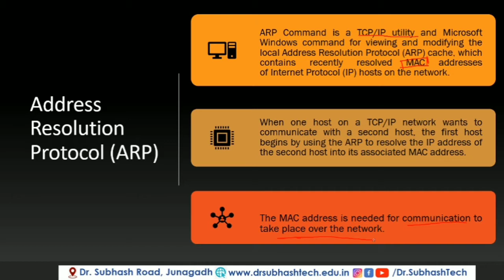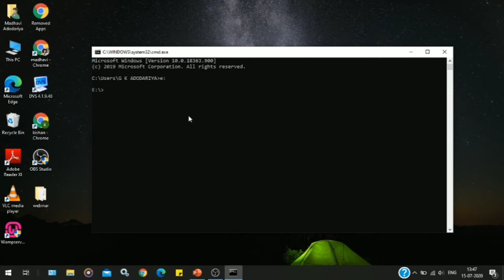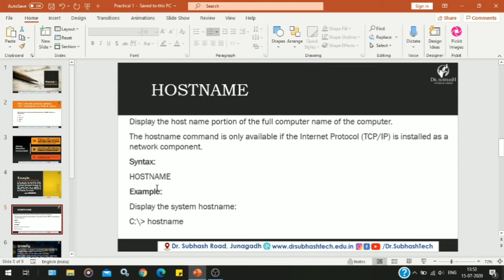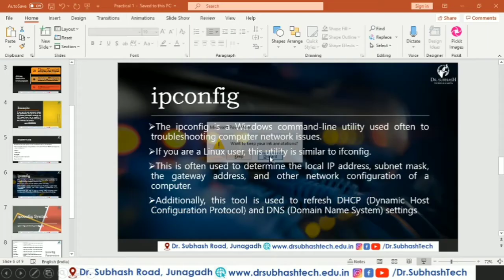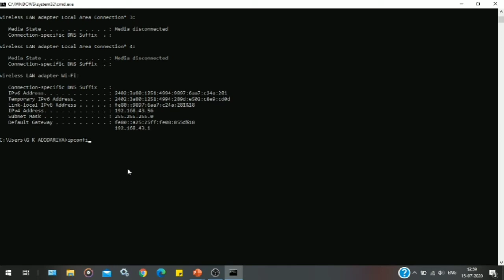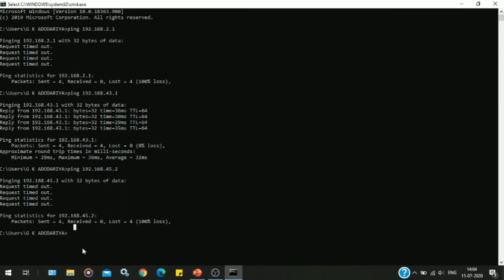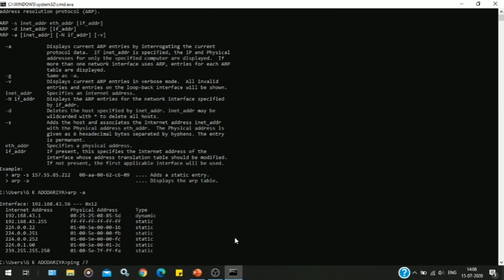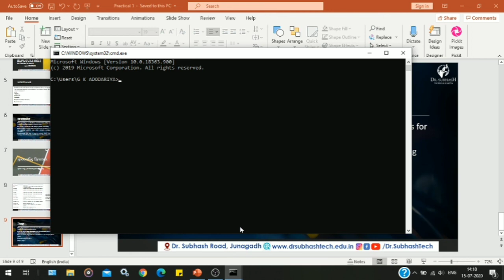Practical : ARP,HOSTNAME,IPCONFIG and PING commands in Gujarati